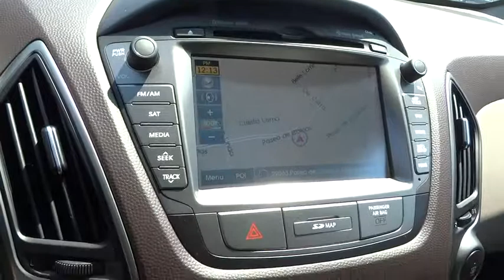2015 Hyundai Tucson Orange County, Irvine, Laguna Niguel, Newport Beach, Mission Viejo. 7803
2015 Hyundai Tucson

Allen Hyundai
28432 Camino Capistrano